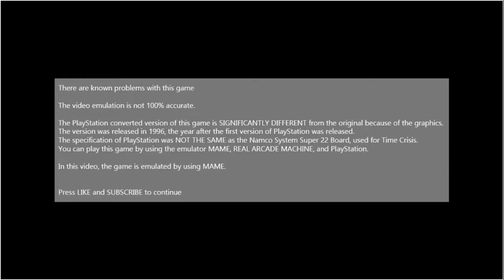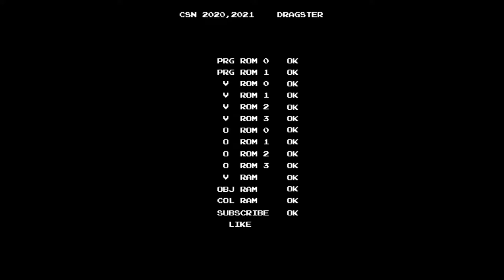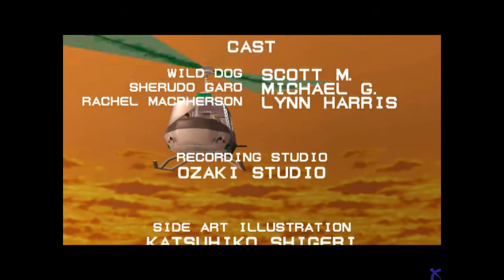[Arcade Longplay] - 1995 Time Crisis / 타임 크라이시스 - REUPLOAD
This clip is a reupload version.

Total eclipsed time : 11'31"55
1 miss
2 bonus lives for 40 direct hits(each).